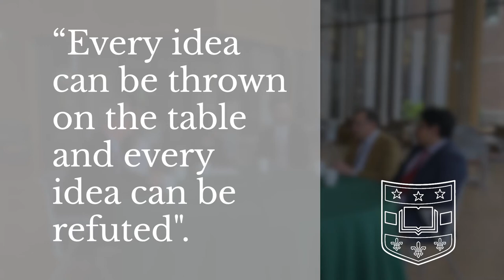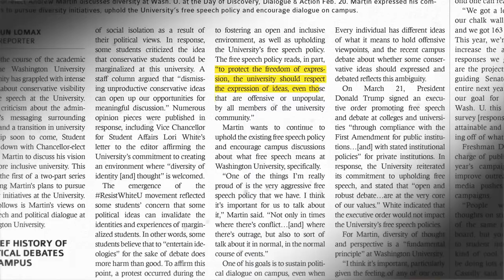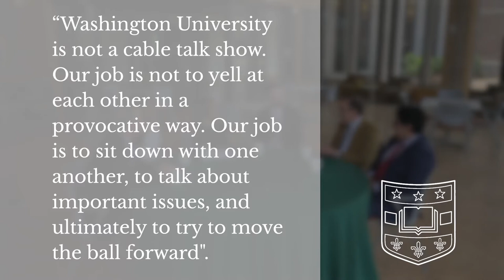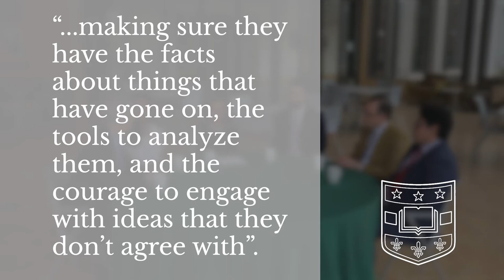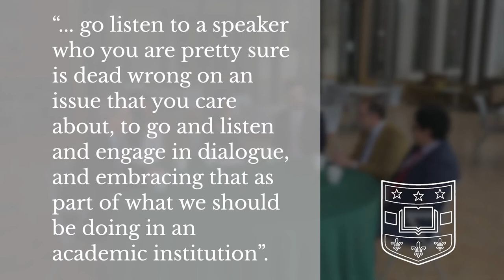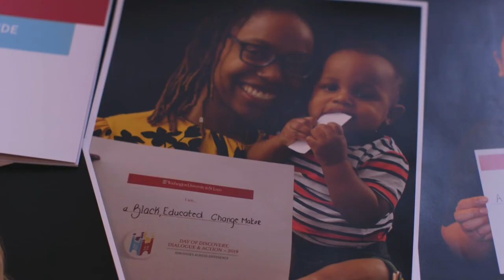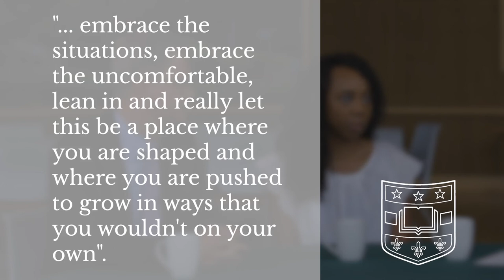Dialogue Across Difference - Freedom of Expression Session, Fall 2019 | Washington University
This pre-recorded session, shown during the 2019 Orientation Week to first-year students, explores one of WashU's fundamental values: Freedom of Expression. Lori White, vice chancellor for student affairs, moderates an informal conversation between administrators and students about how the University community defines and promotes this value in the classroom and on campus.